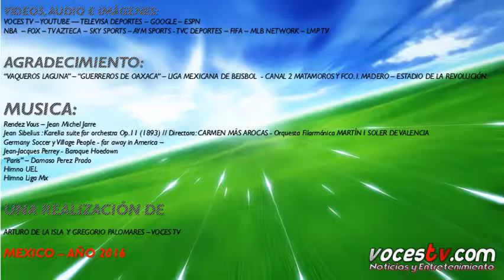145 // ENTREVISTAS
ENTREVISTAS CON MIEMBROS DE LOS CLUBES DE BEISBOL "VAQUEROS LAGUNA" Y "GUERREROS DE OAXACA"